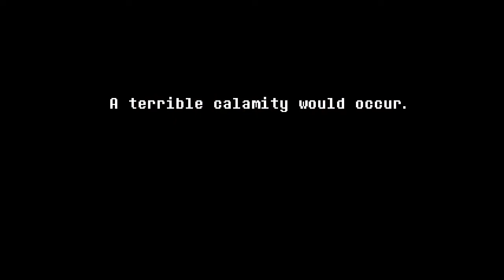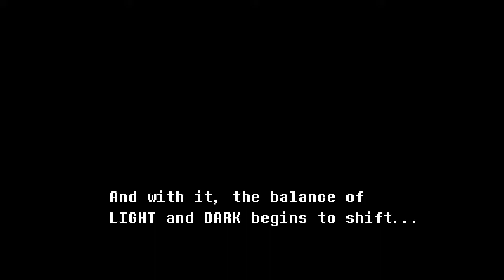HELLO RALSEI!!? | Deltarune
Hey everyone! This is Waramaniac. I make gaming videos.

-- Credits --
All titles and images created by Waramaniac